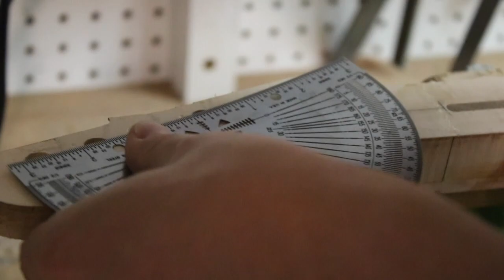Building a Replacement Tele Neck from Scratch Part 2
Here is the basic process of how I build a replacement neck.

This is a simple 2 piece neck with a birdseye maple fretboard, flame maple neck, walnut skunk stripe and nickel silver frets. You could do the same procedure with any kind of wood for a paddle style neck.